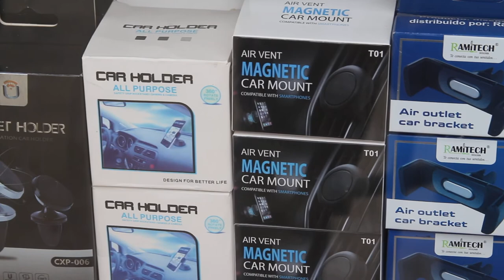¡Camine Vamos!: Cabalgata Quebrada el Salado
¡Camine Vamos! a una nueva aventura, esta vez acompañamos a un grupo de caballistas y amantes a estos equinos, a una cabalgata desde la vereda la Quebrada el Salado hacia el casco urbano del municipio, con el fin de promocionar otra cabalgata para el próximo 21 de Mayo 2022.
¡Acompáñenos a este emocionante viaje a caballo!